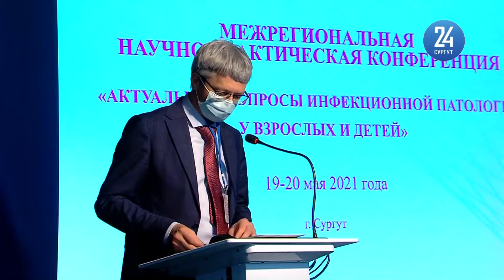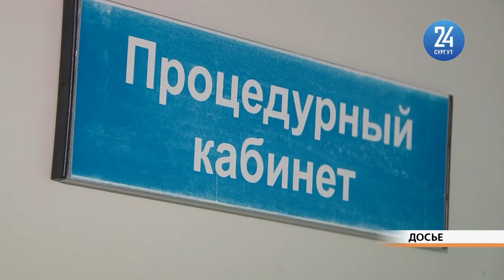В Сургуте прошло окружное совещание инфекционистов